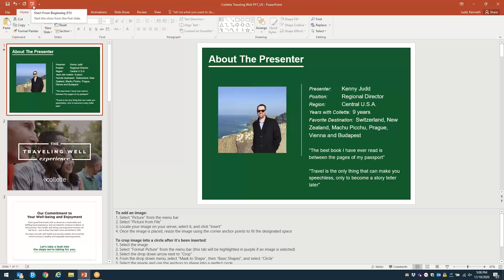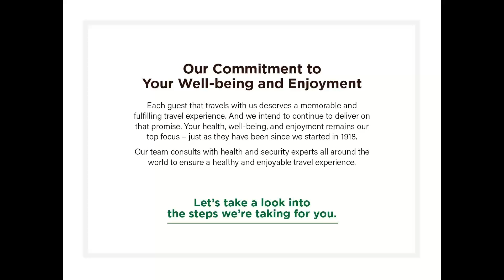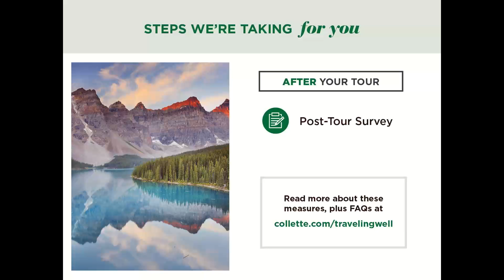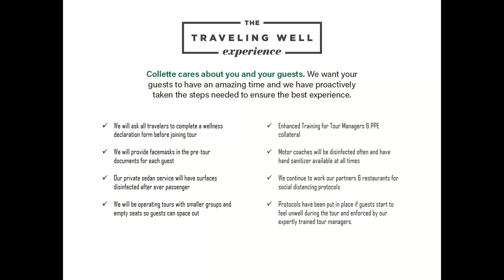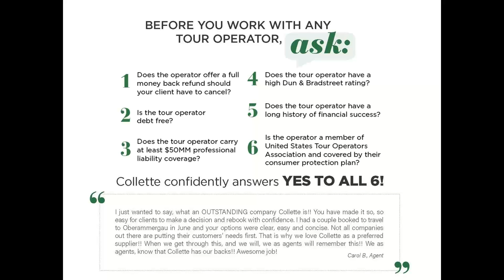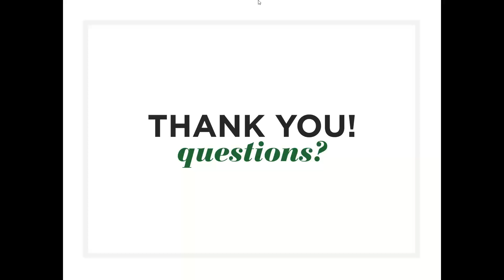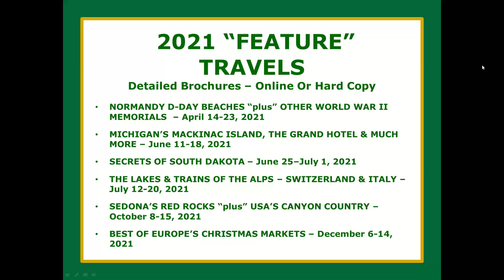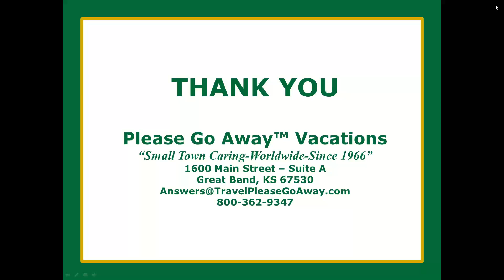2020 11 19 16 59 TRAVEL COVID 19 ~ Now and in the Future ~ Collette